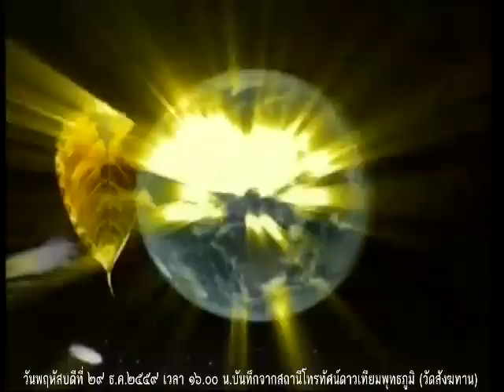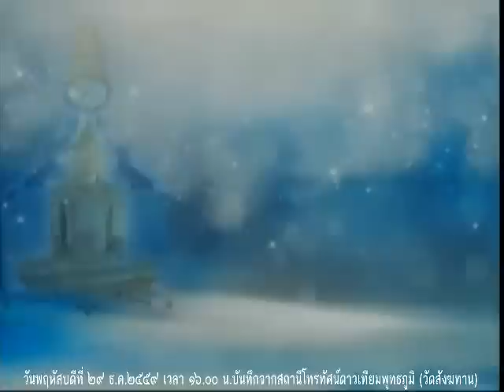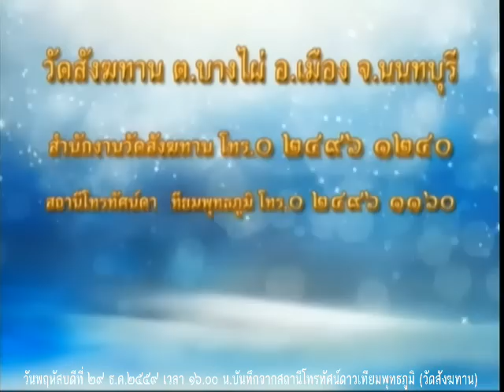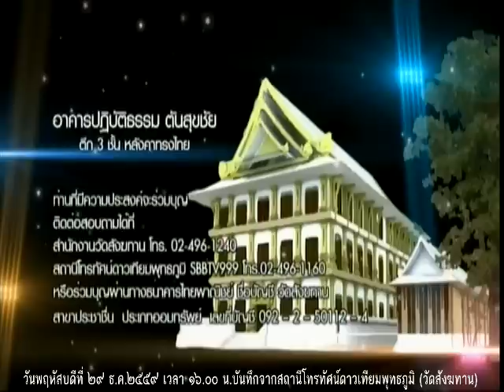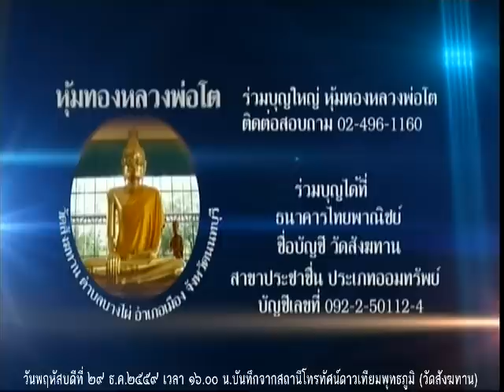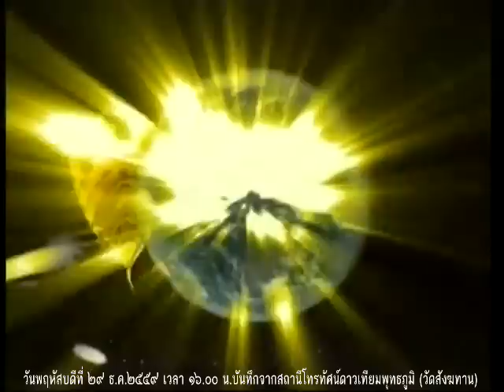วันพฤหัสบดีที่ ๒๙ ธ.ค.๒๕๕๙ ธรรมะสว่างใจ พระอาจารย์จรัญ ทักขญาโณ วัดหลวงขุนวิน